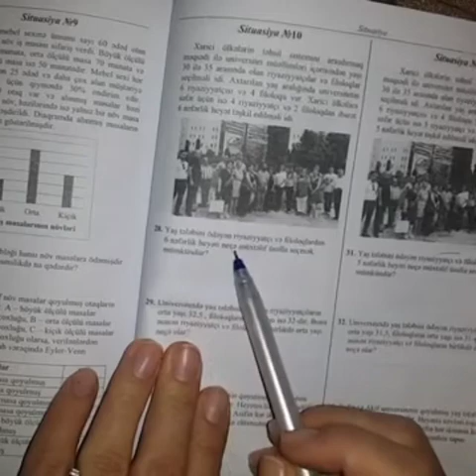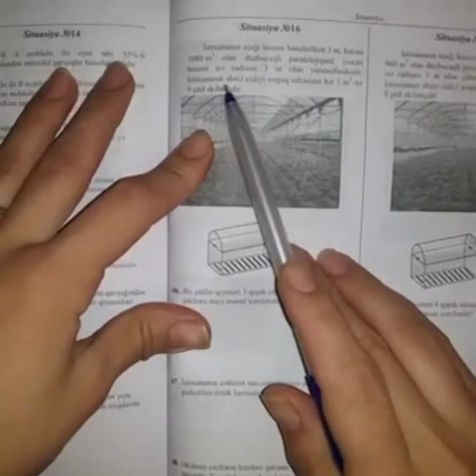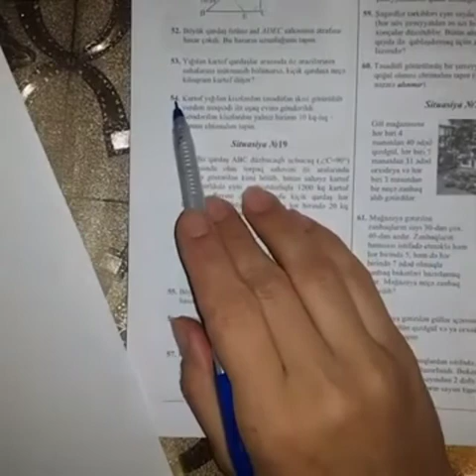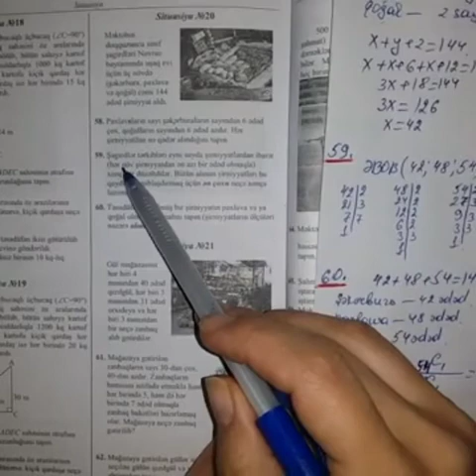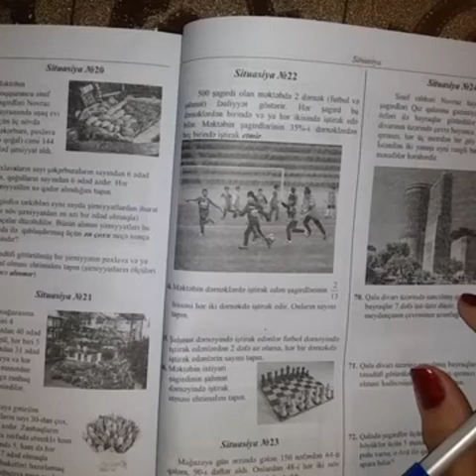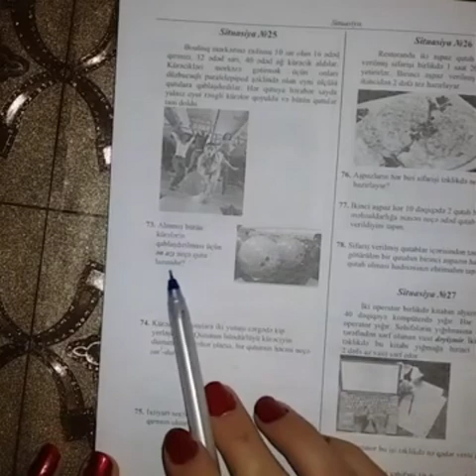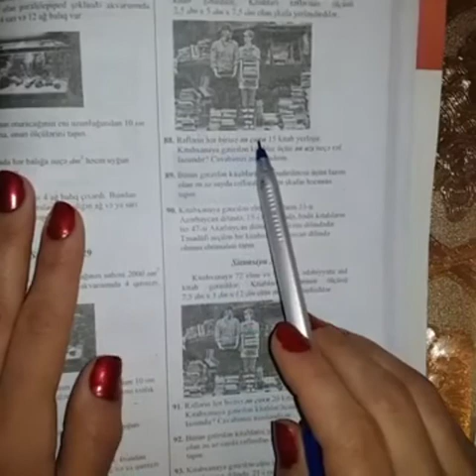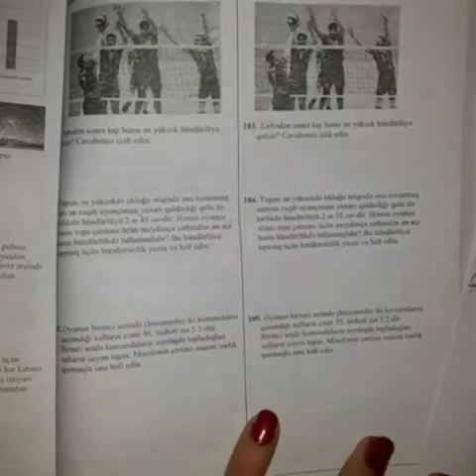DİM .Bütün situasiya məsələləri...yeni test toplusu 1_ci hissə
Hərkəsə salam bu videoda yeni test toplusu 1_ci hissədən Bütün situasiya məsələlərinin izahlarını paylasmisam